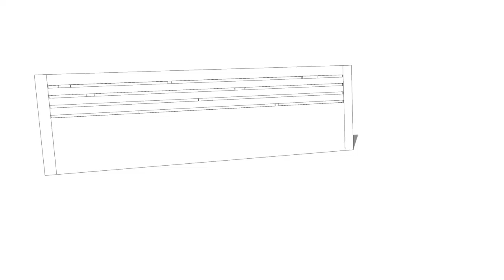DIY Modern Plywood Platform Bed Part 2 : LED Backlit Headboard Build - Woodworking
Plans In this two part series, I build a DIY modern plywood platform bed with Chris Salomone from FourEyes Furniture. In this video, I cover building the LED backlit headboard.

1’ x 3’ x 10’ boards : Home Center (Home Depot, Lowes)
Wood Glue
8mm x 50mm Dominos
1” Brad Nails
4” Powerhead Screws
Angle Brackets
Flat Brackets
16.4 ft LED Light Strips
Power Supplys
Power Switch (2 included)
Polyurethane Finish

Tools Used :

Mirka Deros Sander
Parallel Clamps

► FOLLOW CRAFTED WORKSHOP!